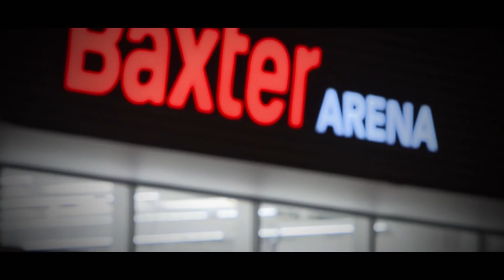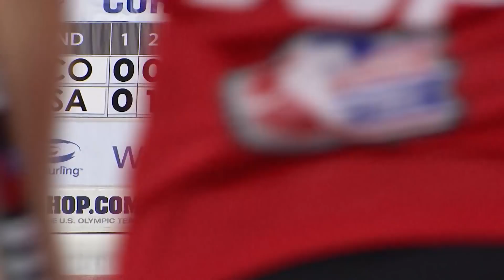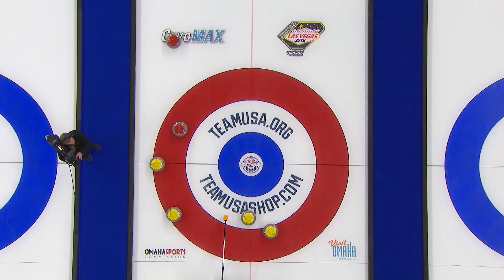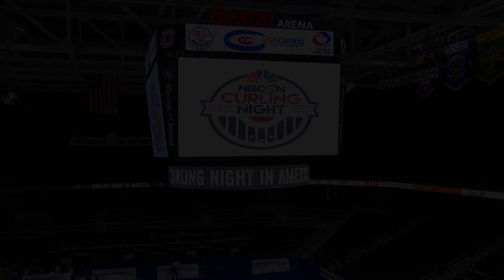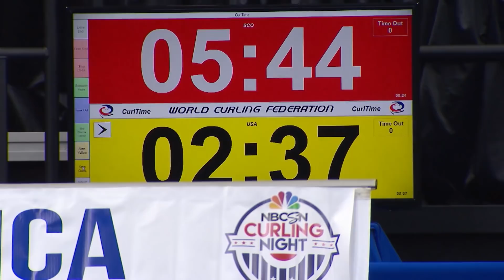Curling Night in America | Episode 2: U.S. vs. Scotland Women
The second episode of the fourth season of NBCSN's Curling Night In America. In this episode, the U.S. women face off against Scotland.